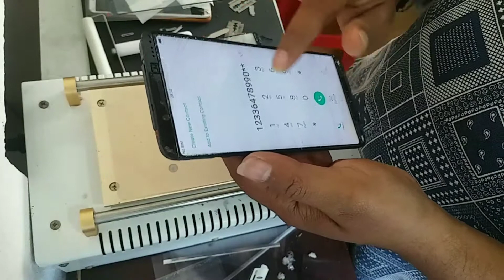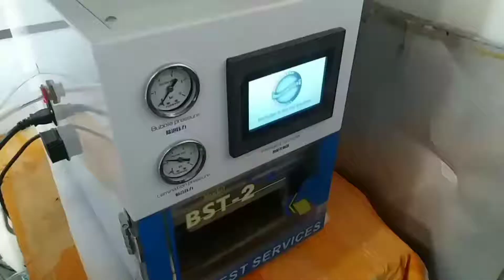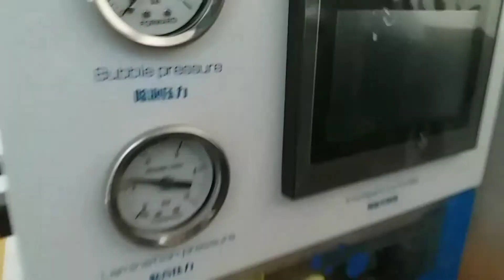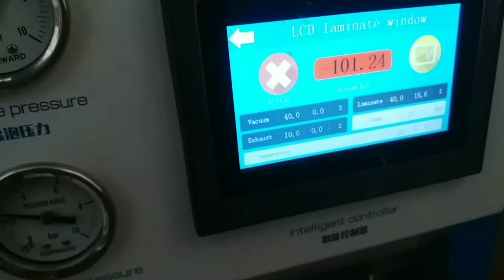Oppo f5 glass change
This channel about technology . mobile phone repair computer/laptop repair technology.software and hardware tools and equipment
eA&t(electronics academy & technology)